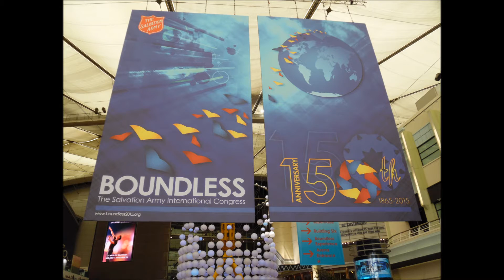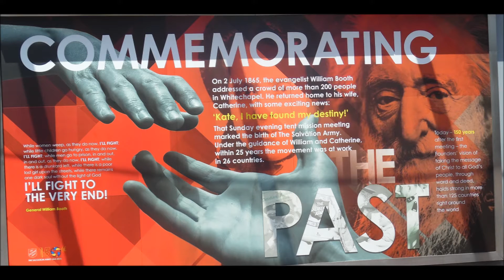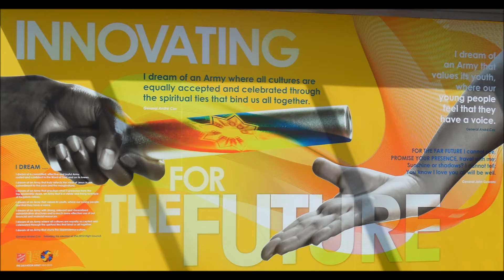Boundless 2015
Some of the highlights from the Salvation Army Boundless event held in the O2 Arena London.